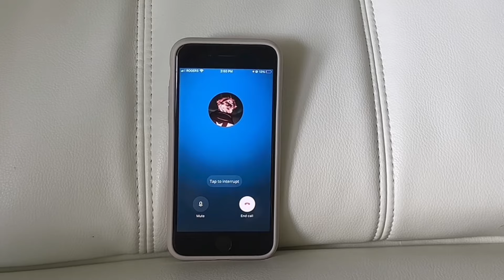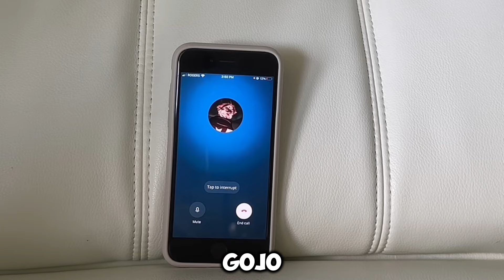I Dated Gojo Satoru AI…